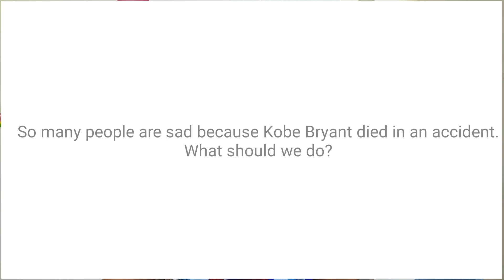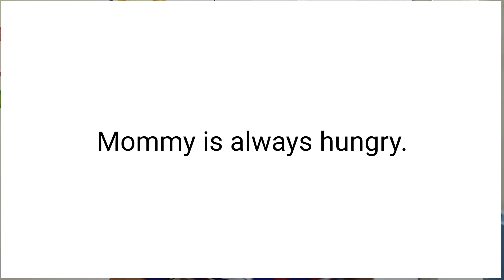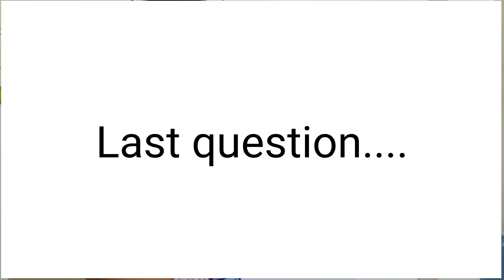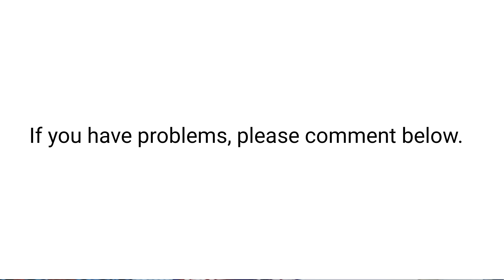Kid says the darndest thing | Problem solving with Miguel Ep1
This is our pilot episode wherein
we try ask our kid, who is just 4 years of age, different questions and problems and he gives his best advice. He somehow innocently speak the truth and turns out to be humurous. We all know that kids at this age are very talkative and their ideas of things just blows up your mind.